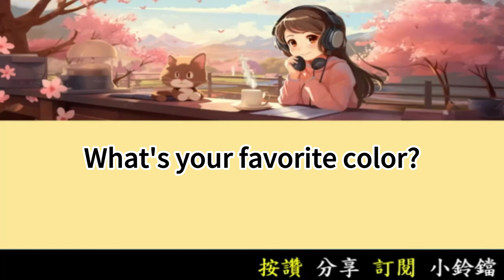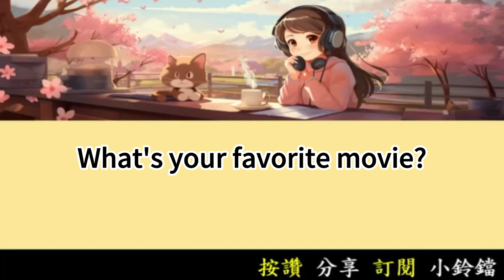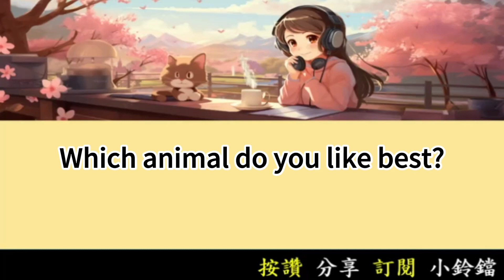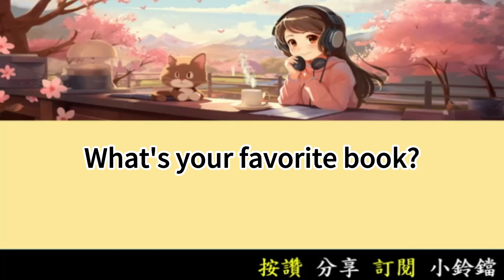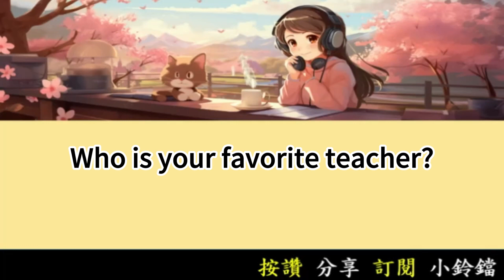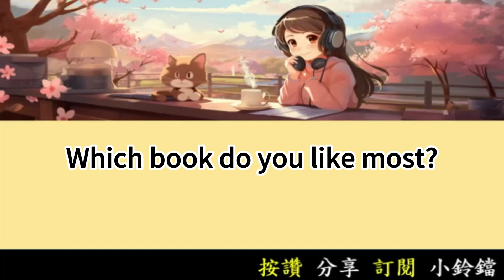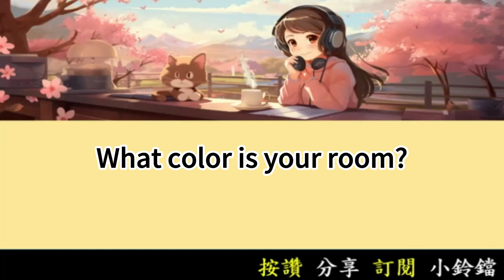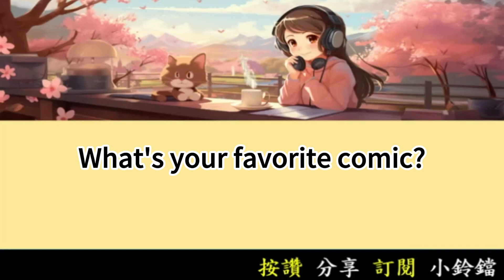初級英語會話 ( 9+10 ) 每天半小時 運動英語腦 一年英文突飛猛進 | 國中小英文單字2000單字 | 高中英文單字5000單字 | Learn English through Story